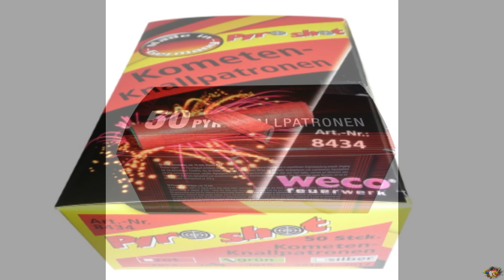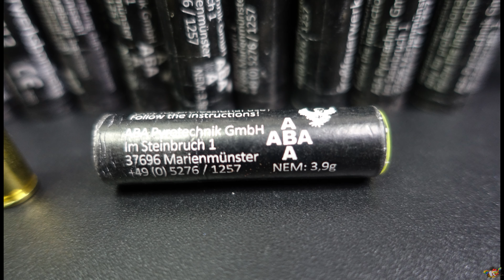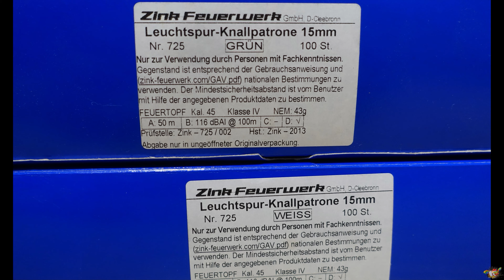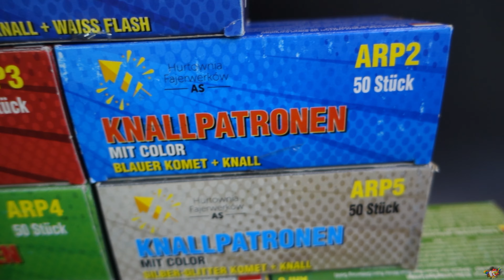Schreckschuss 2023 (Top 5 Knallpatronen/Vogelschreck) Silvestervorfreude/15mm/RG96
Funke Luftheuler ganzes Jahr: